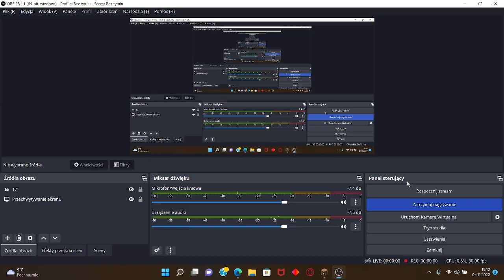dziś musze znaleść diaksy i koncze film xd